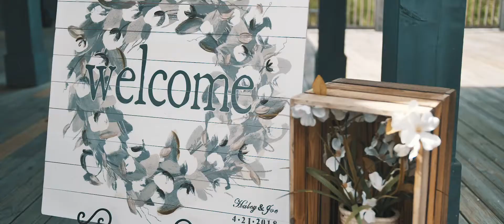Joe + Haley Wedding Film (GH5)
Links to my GH5 Gear:
Lexar SDXC UHS-II Card
Lexar UHS-II Reader